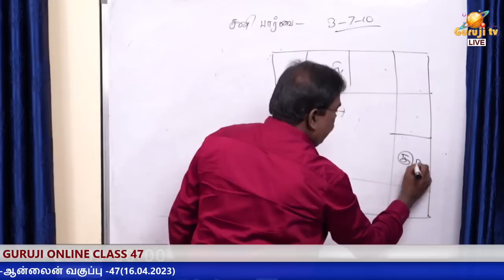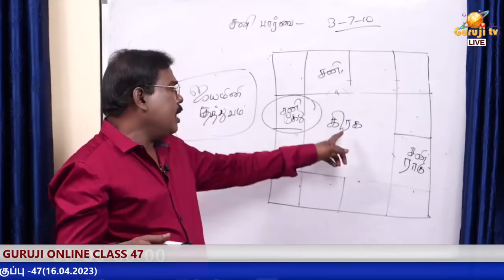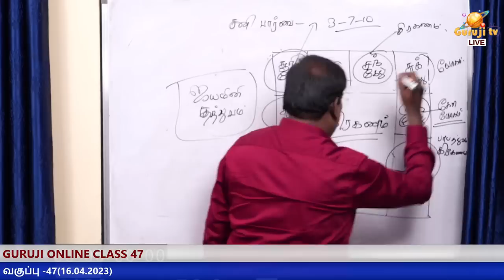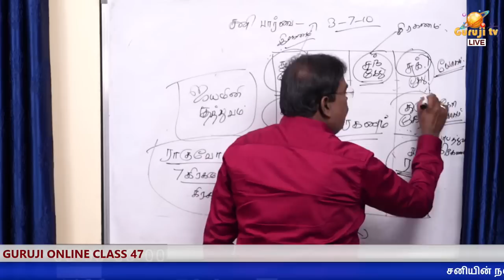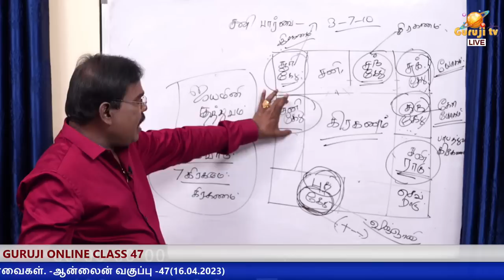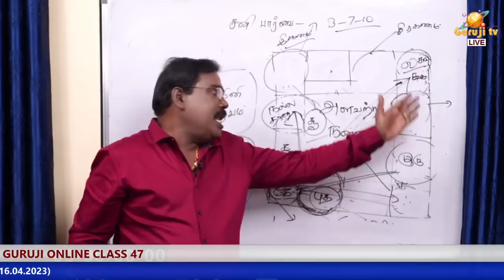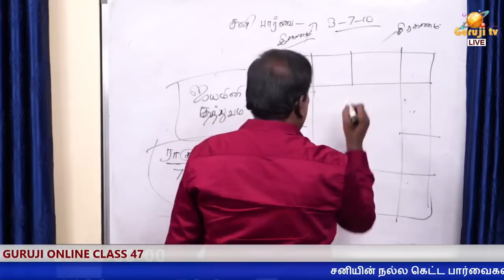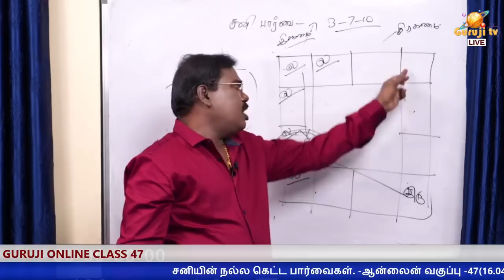Saturn's good and bad aspects - சனியின் நல்ல கெட்ட பார்வைகள். - Online class Trailer-47#adityaguruji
சனியின் நல்ல கெட்ட பார்வைகள். - ஆன்லைன் வகுப்பு - 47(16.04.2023)adityaguruji